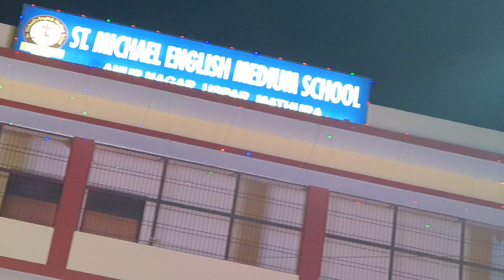Annual Day Celebration 2019-20 St Michael School Anupnagar Mathura Part-3